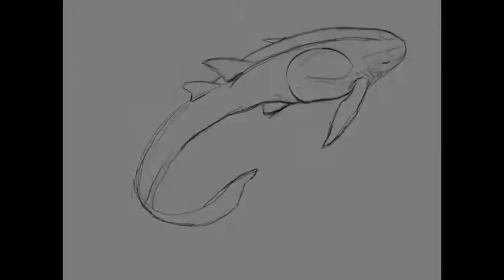Drift Together - process video - iPad Pro - procreate - Apple Pencil - shark - mermaid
So... this drawing is not this polished fancy thing. But I’m trying to deliver more art and stop holding back to wait for things to be perfect. The video was there so I figured I should simply finish it and share. It has some clips from my time at the Living Planet Aquarium. Back when I had a membership there, I would sit and sketch sharks in between sprints of writing in my novel. (Hence, the rough nature of this sketch. No good place to sit and only a limited time to draw.) Hope you enjoy it!

Song: All the King’s Horses
Artist: Karmina